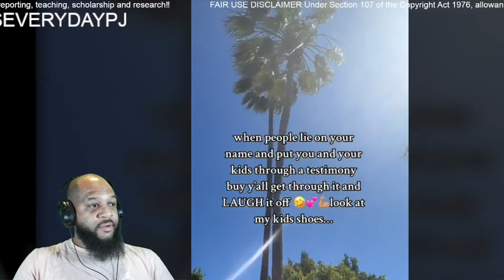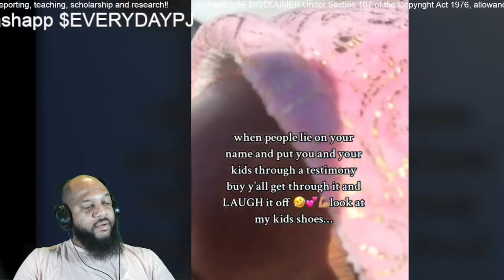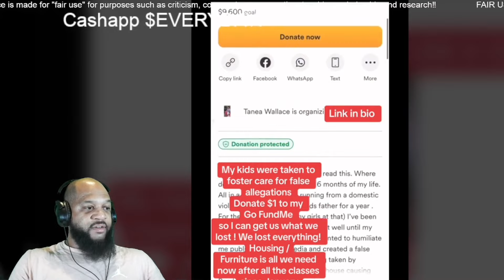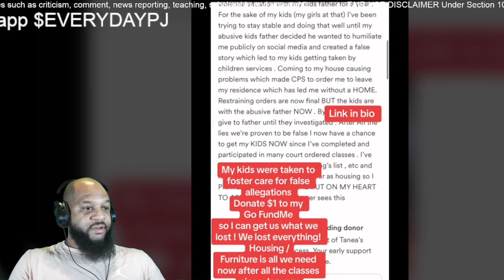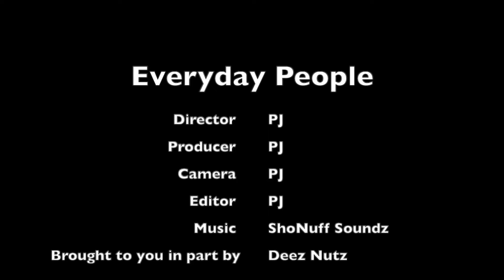Exotic Dancer Exposed Partying with P-Diddy After Losing Her Kids To The System